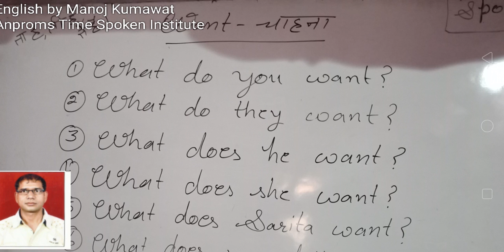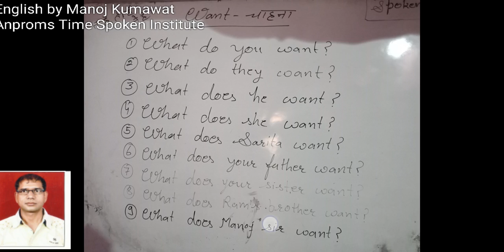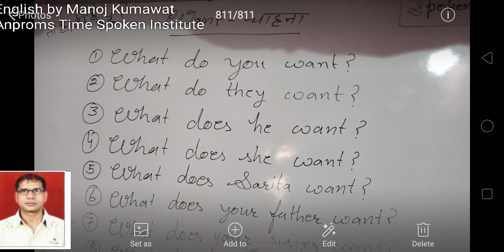तुम क्या चाहते हो? Want का सही use करना सीखें।